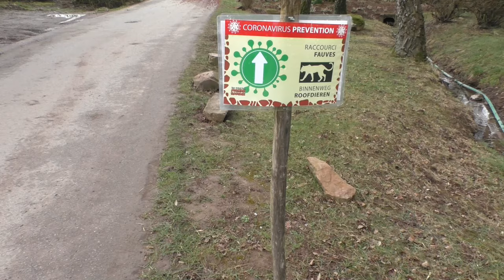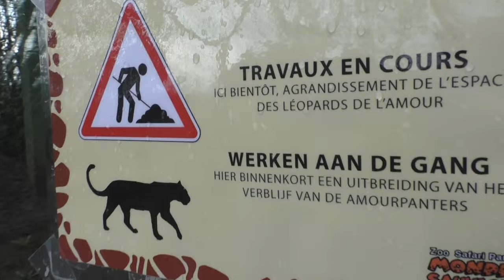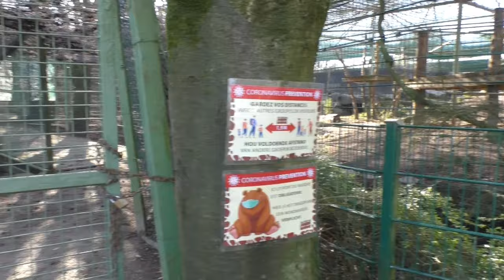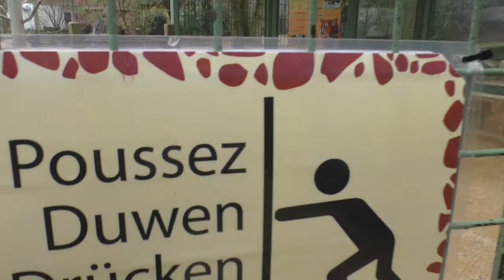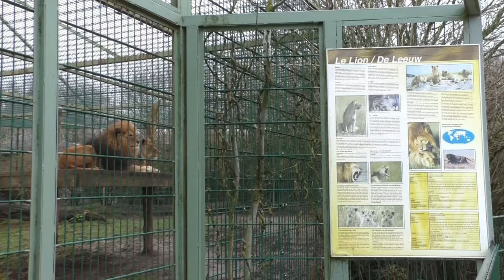Monde Sauvage, roofkatten (update tijgers/ rondgang)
We nemen samen met jullie een kijkje bij de roofkatten van Monde Sauvage. Ditmaal dieper in details, door de vele veranderingen en mutaties in deze sector. In deze finale ronde ook met een complete doorgang langs de tijgers en de recent heropende flamingo-voliere.

We treffen nog vier jachtluipaarden, één zwarte panter, twee Bengaalse tijgerkatten, één amoerluipaard alsook één Bengaalse tijger aan. De zwarte panter kreeg het voormalige verblijf van de overleden poema, het amoerluipaard weldra het lege verblijf van de lynx.